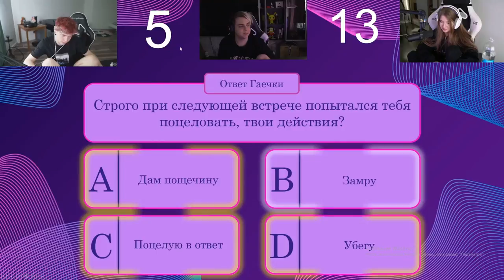гаечка не против поцеловаться со строго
Буду благодарен :)

thnx